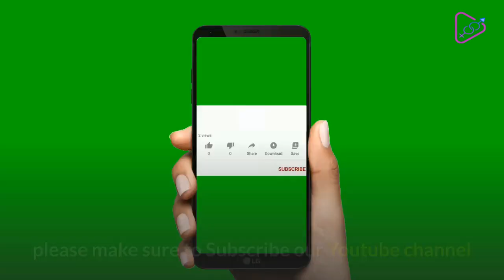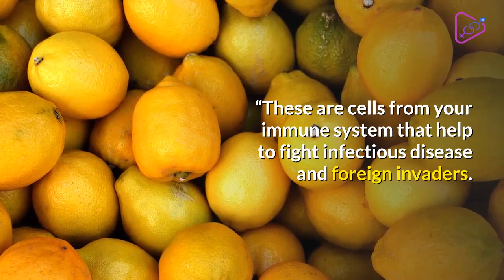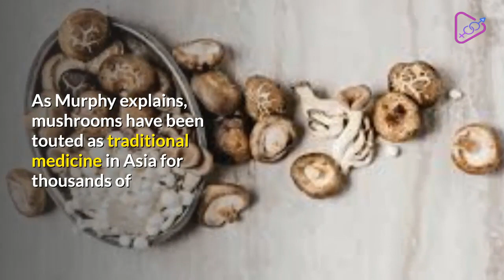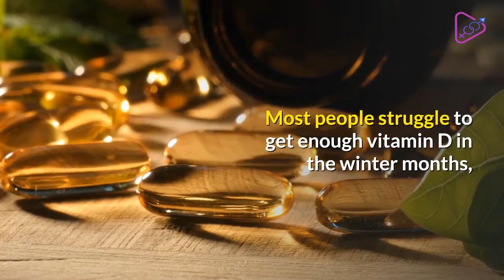How To Boost Your Immune System Against COVID-19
In this video, we will learn how to boost our immune system against Covid-19.

Coronavirus fears continue to intensify against a backdrop of rising cases, school closures and cancelled flights. While there is currently no vaccination in sight, it is important to keep your immune system in fighting form. To that end, here are five supplements proven to boost your immune system.
The uncertainty of when will there be a vaccine has rattled people understandably. But the pattern of the virus does shed light on the nature of the threat. The most serious cases show that a weakened immune system leaves you highly susceptible to developing the respiratory infection so it is important to keep your immune system as defensive as possible.
One simple yet effective way to enhance your immune system is to take certain supplements, and, while this does not guarantee protection against the pathogen, it will at least ensure the virus comes into contact with a robust defence system.
Georgie Murphy, MSc Nutrition ANutr at nutritional website Vitl.com, recommends the following five supplements to optimise your immune system:
Vitamin C
According to Murphy, vitamin C is possibly the best thing you can consume if you’re looking to give your immune system a big boost.
She explained: “Vitamin C helps stimulate the production of white blood cells (also known as leukocytes).
“These are cells from your immune system that help to fight infectious disease and foreign invaders.
Murphy continued: “It’s a vital vitamin needed for repairing and growing tissue; it helps heal wounds, maintain healthy bones and acts as an antioxidant, fighting free radicals that can weaken the immune system.”
To top it up, consume foods rich in the nutrient, such as oranges, kiwifruit, brussels sprouts and potatoes on a daily basis, she said.
Zinc
“Zinc is an immunity superhero that is often overlooked when it comes to fighting colds,” explained Murphy.
She added: “It works synergistically with vitamin C, which is why we combine these nutrients in our personalised formulations if your immune system needs an extra helping hand. Studies have shown that zinc may help to reduce the duration of colds by up to 50 percent.”
Zinc can be found in a number of supplements.
Vitamin E
Similarly to vitamin C, vitamin E acts as an antioxidant that assists in fighting off infection, notes Murphy.
The vitamin can be found in numerous supplements and certain foods, such as almonds, peanuts, sunflower seeds and spinach.
Beta-Glucans
As Murphy explains, mushrooms have been touted as traditional medicine in Asia for thousands of years due to their well-known immune-boosting powers.
“As well as having antibacterial and antiviral properties, mushrooms also contain beta-glucans. Beta-glucans make up the mushroom cell walls and stimulate the immune system,” she said.
Vitamin D
Most people struggle to get enough vitamin D in the winter months, which is a problem for people’s immune systems as vitamin D stimulates the production of antimicrobial proteins, which the body relies on to fight off infection, explained Murphy.
She continues: “The reason this vitamin is so important is because it has receptors that activate enzymes on the surfaces of our white blood cells.”
As Murphy warns, not getting enough vitamin D can also lead to autoimmune diseases or repeated infection.
How to get enough vitamin D
Between October and early March people don't get enough vitamin D from sunlight so the vitamin can be found in supplements and a number of foods, including:
• Oily fish – such as salmon, sardines, herring and mackerel
• Red meat
• Liver
• Egg yolks
• Fortified foods – such as most fat spreads and some breakfast cereals

Iron
Iron is an essential mineral that helps to transport oxygen throughout the body that is fundamental to the growth of B cells and T cells that are a major cellular components of the adaptive immune response, explained Murphy.
Consequently, low iron levels affect the body’s capacity to adequately protect the body from viruses, bacteria and other pathogens, she said.
How can you top up iron?
“You can take iron supplements if you feel you do not eat enough foods rich in the nutrient, such as tofu, beans, lentils, baked potatoes or fortified cereals,” advised Murphy.
Credits: t.ly/p2YPr